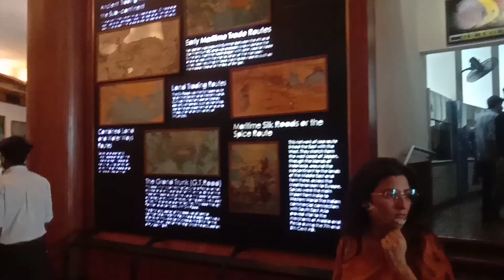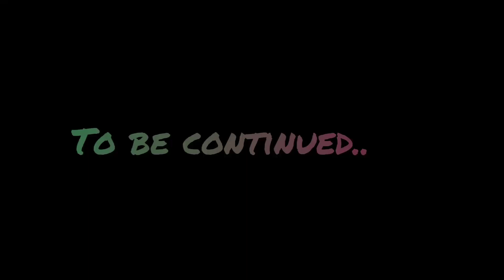Travel to Karachi | Numl University Trip vlog | Trip to maritime museum | Trip to Winterland Karachi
We hope you like our vlogging.!!